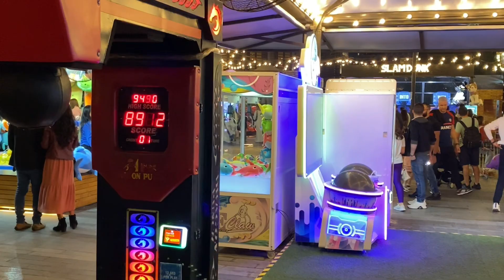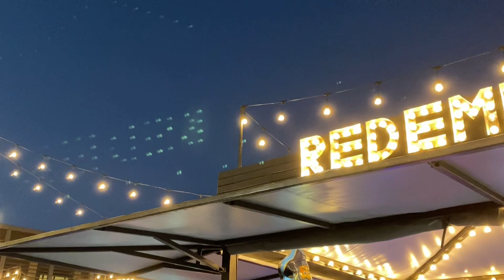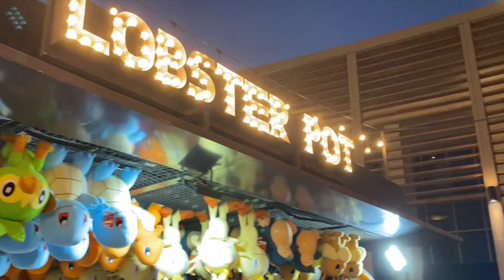Game Zone JBR Dubai#hameedi6